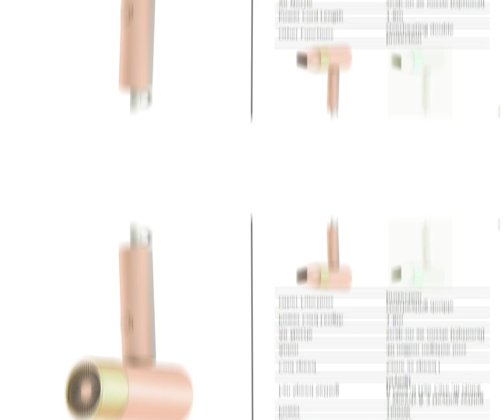Ionic hair dryer KH3602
OEM supplier of Air Purifier and Hair Dryer men shaver in China.

Model
KH3602
Power
1600W
Fan Speed Setting
1 Speeds & 3 Heating setting
(I Cool ,II Hair Care ,III Quick Drying)
Coolspeed
Same as speed I
Anion
40 million negativeions
Air Nozzle
Snap-on air nozzle (Optional)
Power CordLength
1.8m
OtherFunctions
Overheating double protection

Outlet Moroccan hair care coating to care for your hair
Protective air intake mesh to prevent hair from being sucked in, making it safer to use
Four thousand negative-level ions (neutralize static electricity and smoothen messy hair)
Overheating double protection (110 °over temperature protection ,157 °fuse protection)

TrendyPure,the manufacturer of Air Purifiers,Humidifiers,Hair Dryers,Men Shavers,located in Hefei City,Anhui Province in middle of China,which is the center of Home Appliances.
We have cooperated with big brands.
We support OEM,ODM,Wholesale and Mixed orders for our customers worldwide.

If you have a brand and would like to find a manufacturer,we are the one who would treat your clients as ours and help you grow business with better product quality and service.

If you are a retailer and would like to find a supplier,we are the right person who would help you sourcing related products and ship together.

If you are a startup wholesaler or E-commerce company and would like to find a partner who would support you with lower MOQ and Mixed orders,we are the one you are looking for !

What we provide:
Home Care Appliances
👉Air Filtration : Air Purifier/Air Cleaner /H13 HEPA Filter/UV Sterilizer/Ionizer Generator/Air Filter/Ozone generator cleaner
-Remove Allergy, Dust, Smoke, Odor, Mites, Pet dander, Pet hair, Pollen, Mold spores, PM2.5, VOC, Bacteria, etc
-Suitable for small to large rooms covering living rooms, bedrooms, kitchens, baby nurseries, basement, offices ,cars ,schools, study room, dorm.
-Needed for smokers, allergies, and pet owners.
-Styles including Floor standing console, tower slim, desktop, car use , portable ,personal use.
👉Humidifier: Top Fill design, Ultrasonic, Evaporative, Warm mist , Aroma diffuser
👉Dehumidifier : Compressor , Desiccant dehumidifier, Thermoelectric Cooling, Refrigerative
👉Cosmetic Refrigerator
👉Mini Washer

👉Hair Dryers
👉Men Shavers
👉Lady Shavers
👉Hair Clippers
👉Grooming Kit
👉Facial Cleaner
👉Beauty Tools
👉Oral care

Our Air Purifiers including:
Air Purifiers for Allergies
Air Purifiers for Apartment
Air Purifiers for Asthma and Allergies
Air Purifiers for Baby Room & Nursery
Air Purifiers for Bacteria and Viruses
Air Purifiers for Basements
Air Purifiers for Bedrooms
Air Purifiers for Dorm Rooms
Air Purifiers for Dust
Air Purifiers for Large Rooms & Spaces
Air Purifiers for Mold
Air Purifiers for Odors & Smells
Air Purifiers for Office Spaces
Air Purifiers for Pets
Air Purifiers for Smoke
Air Purifiers For VOCs and Formaldehyde
Air Purifiers for Wildfire Smoke
Air Purifiers with Permanent and Washable Filters
Air purifier after construction
Air purifier after painting
Air purifier after building work
Air purifier against dust
Air purifier against mold
Air purifier against smoke
Air purifier against cigarette smoke
Air purifier vs humidifier
Air purifier vs dehumidifier
Air purifier vs smoke
Air purifier around neck
Air purifier around your neck
Air purifier as seen on tv
Air purifier as white noise
Air purifier as good as dyson
Air purifier as a fan
Air purifier at home
Air purifier at night
Air purifier in car
Air purifier beside bed
Air purifier by litter box
Air purifier during winter
Air purifier during renovation
Air purifier during construction
Air purifier during sleep
Air purifier for dust
Air purifier for pet hair
Air purifier for home
Air purifier for car
Air purifier for allergies
Air purifier for bedroom
Air purifier for mold
Air purifier for nail room
Air purifier from amazon
Air purifier from shopee
Air purifier from tiktok
Cheap Air Purifiers
Ionic Air Purifiers
Smart Air Purifiers with WiFi & Alexa
Whole House Air Purifiers
Air Quality Monitors
Ozone Generators
UV Sterilizer
Vegetable and fruit cleaning sterilizer

We are grouped by several experienced leaders in this industry ,from R&D to Production, from ID design to Quality , our team members are familiar with all the process to analyze the market trend and consumer demand, we are improving our products and service according to the feedback of our customers and markets in order to delivery the right products .
We are always standby 7x24h for our customers , we are glad to answer all your questions whenever you need.